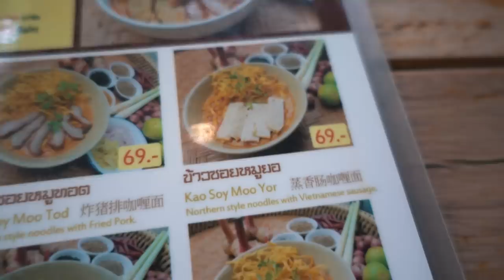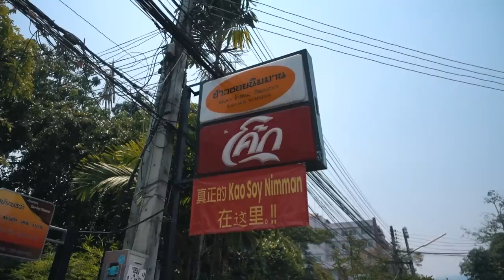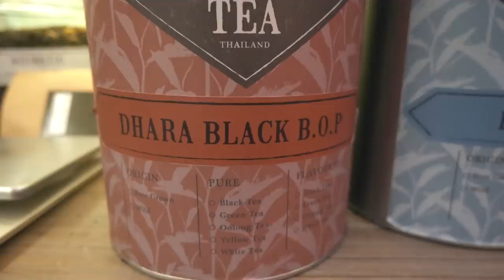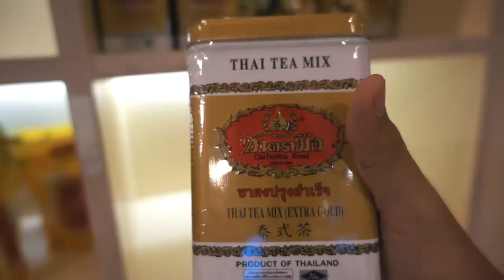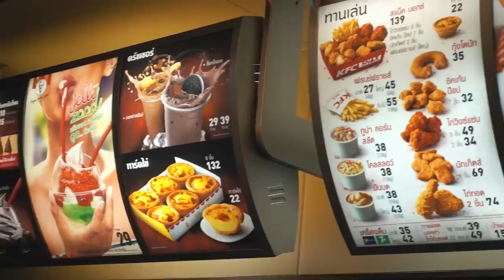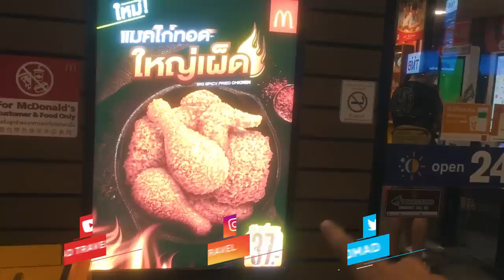ADUH!! KOK KFC RASANYA GINI??!! | THAILAND VLOG Eps. 3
Halo semuanyaa,

Welcome to my Thailand Vlog Eps. 3, Di video kali ini aku nyobain makan Khao Soi yang enak banget, nah ini nih salah satu makanan yang wajib dicoba kalau pas kalian ke Thailand! Udah ga bisa ngejelasin lagi gimana enaknyaa!! Aduhhh... Aku juga bakal kasih rekomendasi ke kalian tempat beli Thai Tea yang the best di Chiang Mai, Tapi pas malemnya berbanding terbalik 180% nih!! Karena udah banyak yang tutup akhirnya nyobain makan di KFCnya Thailand dan ternyata rasanya...! Langsung aja tonton videonya sampai habis ya Guys!! Enjoy!!